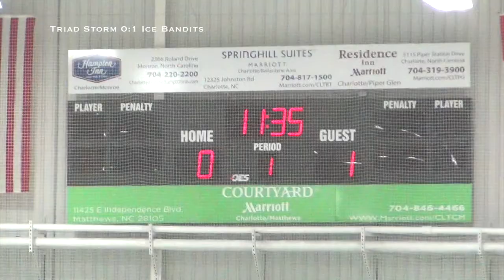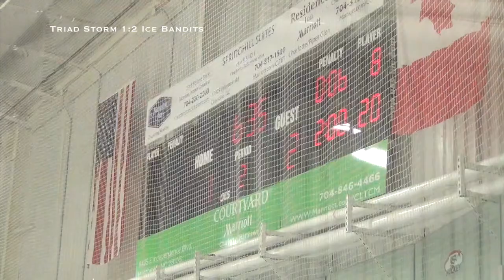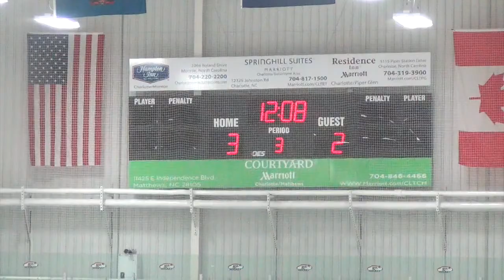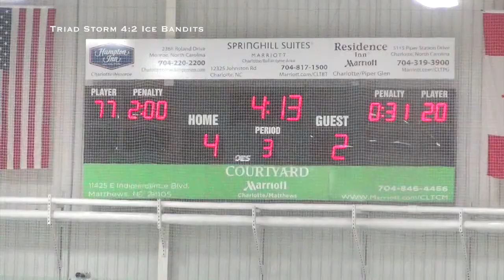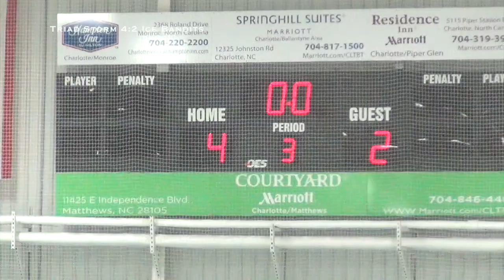Triad Storm 10U Black vs Atlanta Ice Bandits - Oct 20th 2018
Triad Storm 10U Black vs Atlanta Ice Bandits at Extreme Ice Center, Charlotte on Oct 20th 2018. Hemby Cup Fall Classic. Preliminary game. Result: 4-2.

Goals:
0:26 Ice Bandits
14:52 17. M. Howlett
20:00 Ice Bandits
37:41 9. E. Balamucki
39:23 9. E. Balamucki
49:41 9. E. Balamucki